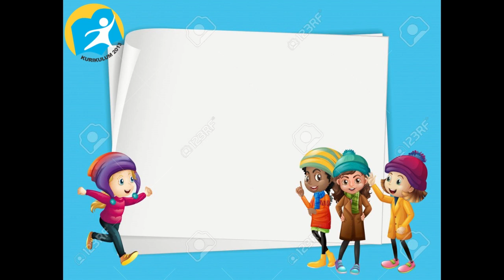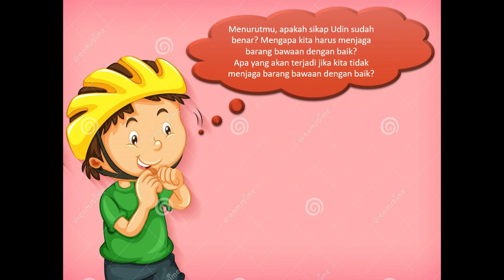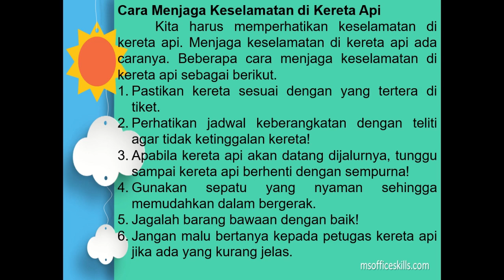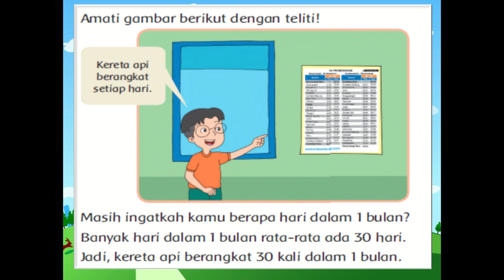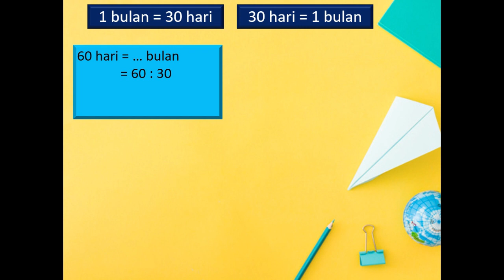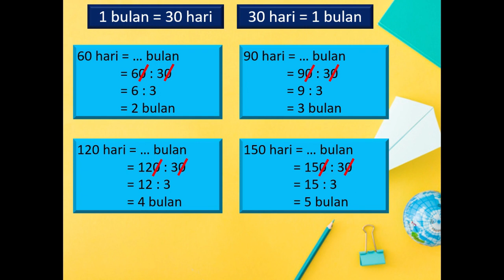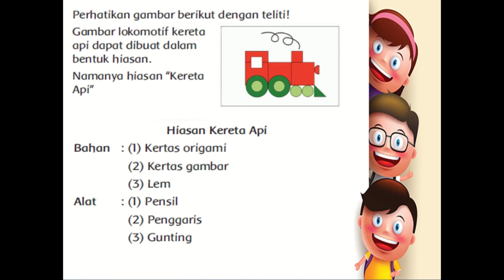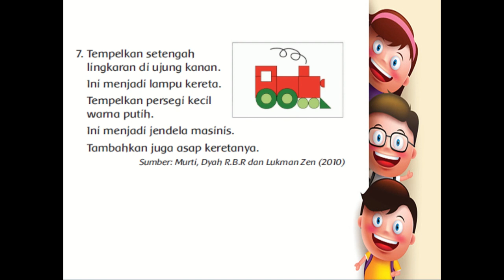Kelas 2 Tematik : Tema 8 Subtema 4 Pembelajaran 3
Pembelajaran ini :
a) Sumber : Buku Tematik Pemerintah Kurikulum 2013 Tema 8
c) Editing : Filmora, Camtasia.